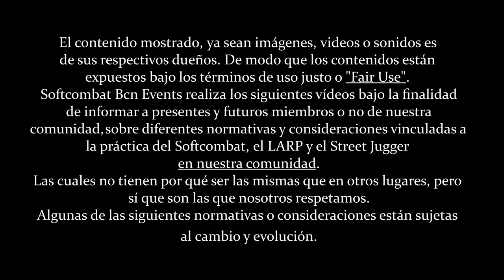Leandroingo y Alejandroingo se van a Cratosphere Bcn Larp Store (1/3) | Softbcn LARP Group #6 ⚔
Nuevo video!
CratoSphere Shop es una acogedora tienda de RopaMedieval y complementos para LARP, Softcombat, Recreación y mucho más; emplazada en Carrer Bascònia 12, [08030 Barcelona], un lugar fantástico donde los recién iniciados en el mundo del Softcombat y del Rol en Vivo pueden ver en primera persona aquellas piezas que usualmente solo han visto en propiedad de otros jugadores más veteranos, en fotos o reviews.
En este video los compañeros de Softcombat Barcelona, Alejandro y Leandro han ido a visitar esta tienda, han conocido a su fantástico propietario, y también han podido disfrutar más que un niño en una tienda de juguetes y caramelos.
Es por eso que hemos querido inmortalizar sus aventuras en 3 videos diferentes: Las Aventuras de Leandroingo y Alejandroingo, al más puro estilo de los Hermanos Oingo y Boingo de Jojo's - Oingo Boingo Brothers Ending)

En este video, por orden de aparición, vais a poder ver las siguientes piezas:

* Escudo a cuadros - Blanco / Dorado - 80x50 cm - REF IF-403017

INDICE
[0:00] De camino a CratoSphere
[3:20] Muéstrame tus escudos
[5:20] Esta parte para "Ira"
[7:00] Tate no Yuusha